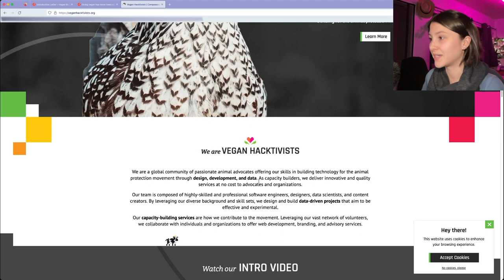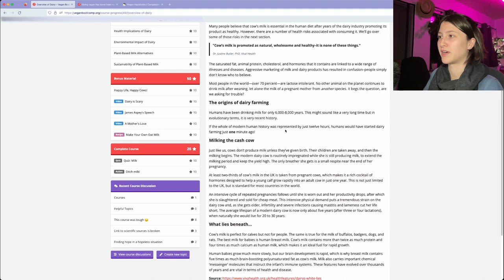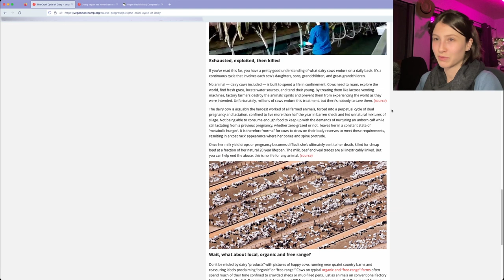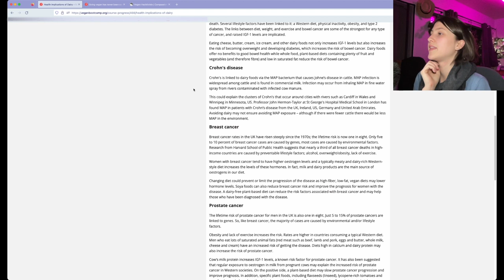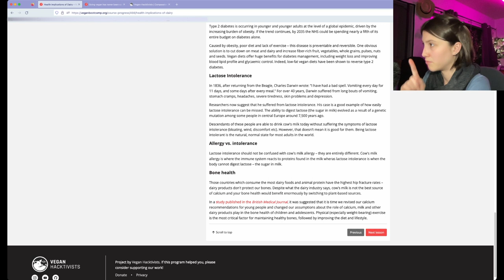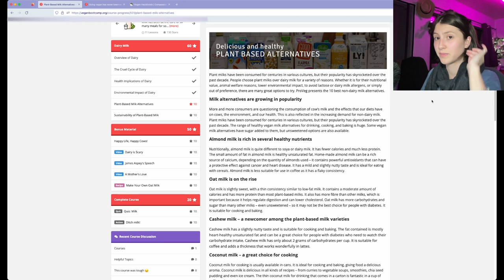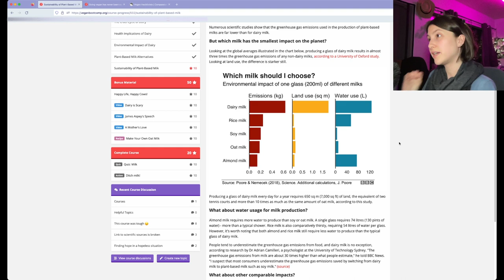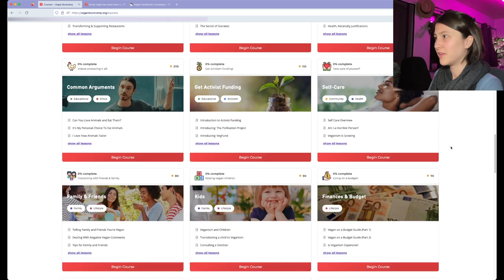You'll NEVER Want to Drink Milk Again | Vegan Bootcamp #1 (DAIRY INDUSTRY)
Join me for episode 1 of Vegan Bootcamp- an online course on veganism. In this video we will cover the introduction and the dairy industry.

Since I am becoming more active in the animal rights movement, I wanted to be sure to be informed and educated. Since I figured I was going to be doing Vegan Bootcamp anyways, I decided to do it out loud, so maybe other people can use it as a resource to learn more as well.

Many thanks to the Vegan Hacktivists for creating this awesome resource.

Vegan Bootcamp is a project of the Vegan Hacktivists